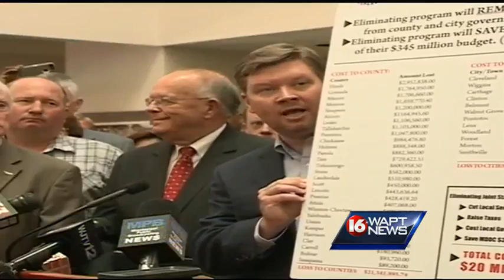MDOC commissioner not backing down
The head of the department of corrections says it's not his job to subsidize county budgets.